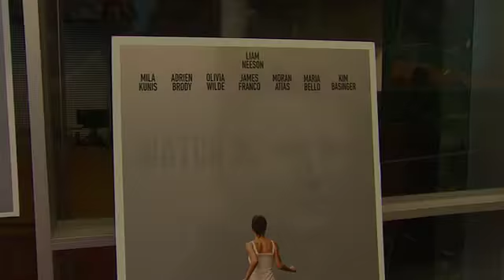EVENT CAPSULE CLEAN - 'Third Person' Los Angeles Premiere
EVENT CAPSULE CLEAN - 'Third Person' Los Angeles Premiere at Linwood Dunn Theater at the Pickford Center for Motion Study on June 09, 2014 in Hollywood, California.

Featuring:
    Kristanna Loken
    Mila Kunis
    Tehmina Sunny
    Maria Bello
    Moran Atias
    Moby
    Emanuela Postacchini
    Danielle Vasinova